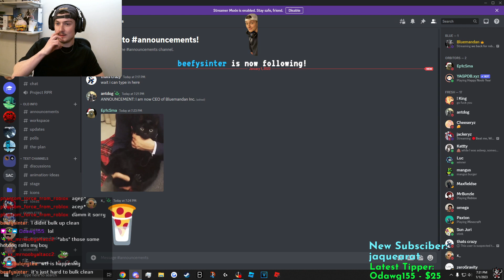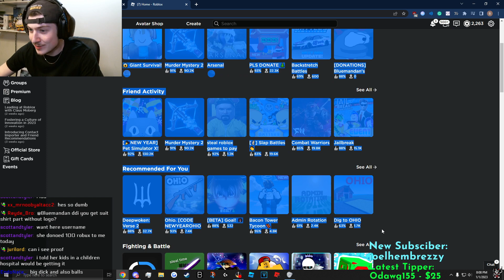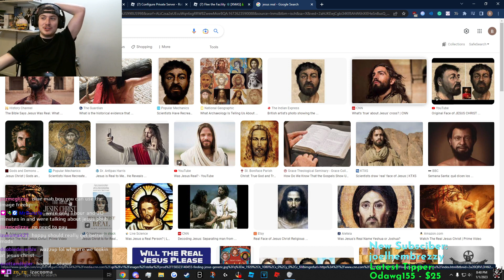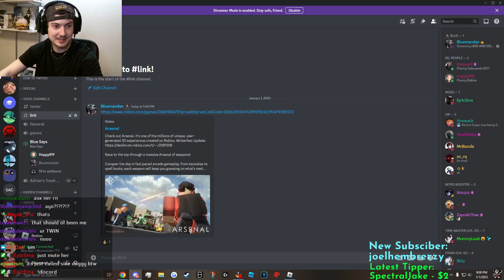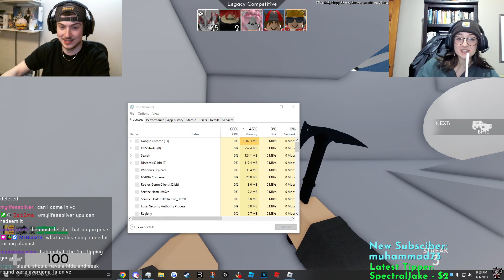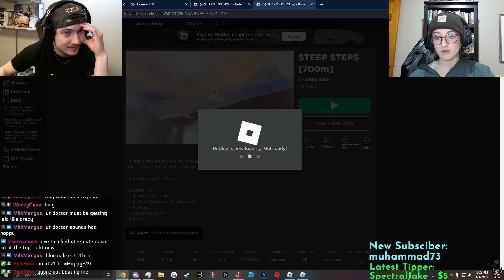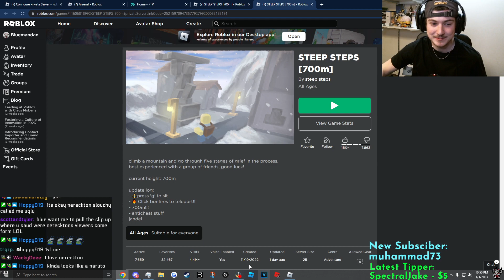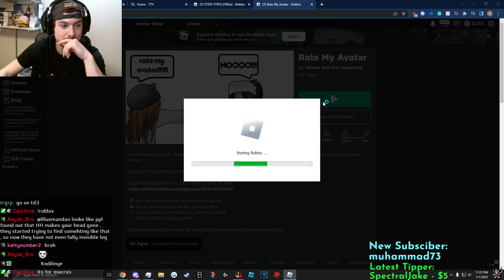we back for roblox // with Hoppy // January 1, 2023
Thank you all for everything. Project RPR 2024.